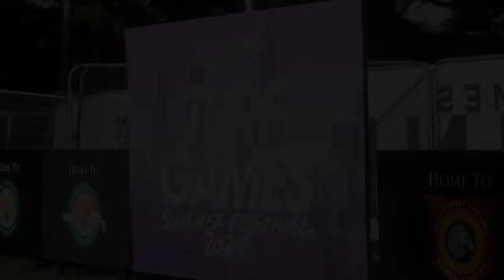London turf games 2024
Some action captured for London turf games. This was my first time and it was a great atmosphere and would recommend anyone looking to enter a team in!